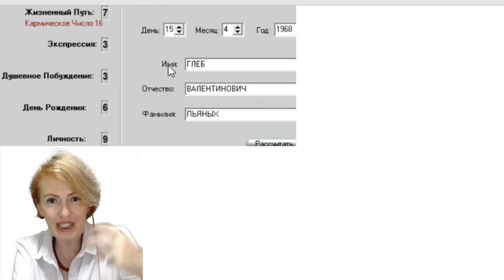Глеб Пьяных у Ксении Собчак. Интервью журналист на чужбине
Добрый день, дорогие друзья! С вами Светлана Филатова, и сегодня вас ждет новый разбор. В этот раз мы рассмотрим интервью  Глеба Пьяных у Ксении Собчак. Мы рассмотрим сигналы тела и мимику, а также проанализируем его психотип. Помимо этого, в разборе будем использовать таинственные знаки нумерологии, очень познавательное видео в области невербального поведения.

Инстаграмм @filatova_fiziognomika